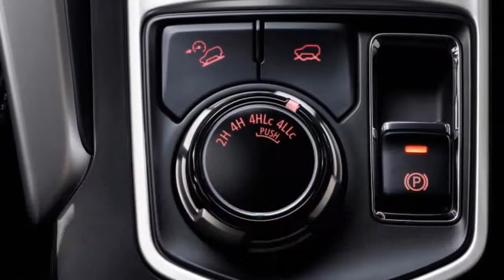New Car: Mitsubishi Shogun Sport 2018 review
The steering can’t quite lift the Shogun Sport’s dynamic appeal, either. There’s little feel through the wheel, and even slow corners leave you guessing as to how much lock to apply.

Off-road this is a capable car, though. Equipped with Mitsubishi’s Super Select II all-wheel-drive system, low-range gearbox and locking differentials, the Shogun Sport can tackle just about anything you throw at it. A terrain selector system is standard, too, with different modes for gravel, snow and mud, sand and rocky surfaces. Wading depth comes in at an impressive 700mm, and it’ll tow a 3.5-tonne braked trailer.

The new eight-speed automatic transmission sends power to the rear wheels in its default 2H mode, however. Bosses suggest this should save fuel, though the quoted 32.8mpg official fuel economy is still pretty poor – lagging behind the latest SsangYong Rexton.

Inside, the Shogun Sport’s cabin is robust rather than luxurious, and even though the seven-inch infotainment display boasts smartphone link apps as standard, it is far from cutting edge. The display is blurry, and the old-school menu layout gives it a dated appearance.

Two high-specification trims are offered in Britain, with all models boasting a decent equipment list with leather seats as standard. The range topping Shogun Sport 4 gets adaptive cruise control, a host of driver assists and safety features, plus electrically-operated and heated front seats.